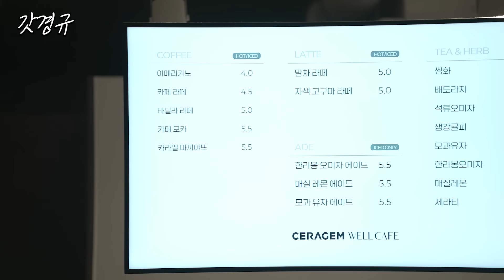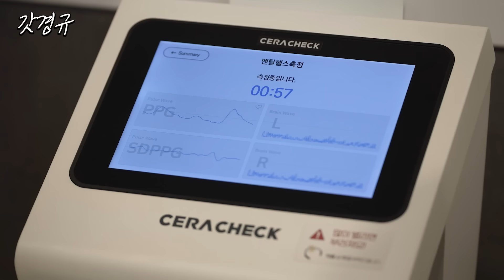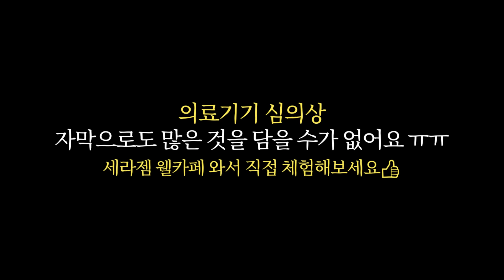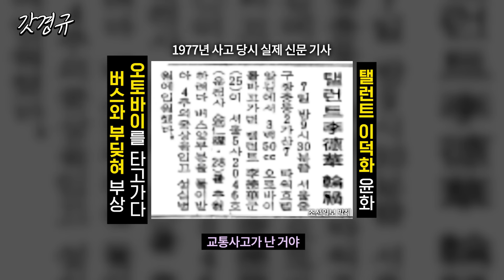매순간 선택의 기로에 놓였던 이덕화! 토크 부탁해요~ ㅣ 예능대부 갓경규 EP.29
좋은 삶의 시작을 위한 세라젬 ❤

의료기기와 다양한 마사지기들을
건강한 음료와 디저트들과 함께
가까운 '웰카페'에서 직접 체험해보세요 👍

웰카페 안 가본 사람을 찾습니다! 🔍 100% 경품 당첨 🎁

세라젬 웰카페란? ☕

전국 130여지점 가까운 세라젬 웰카페 찾아보기 🔍

세라젬 설 맞이 특별 프로모션 진행 중 🎁 (세라젬 공식 직영몰)

 / _lkk_official_